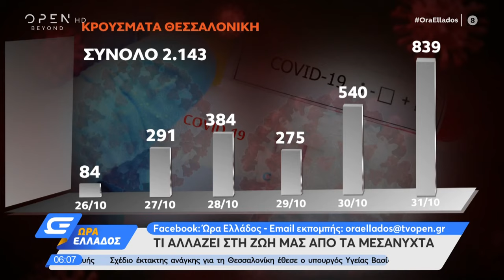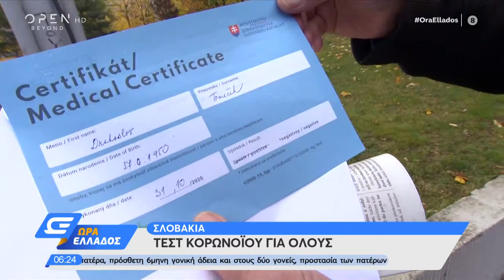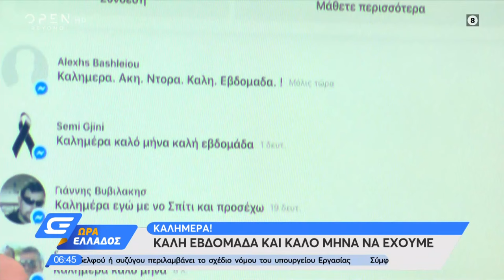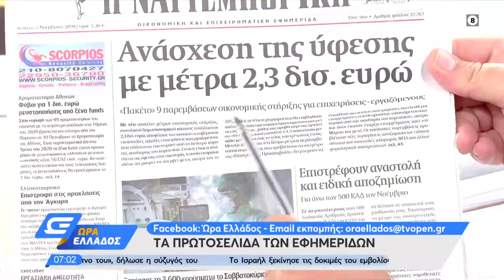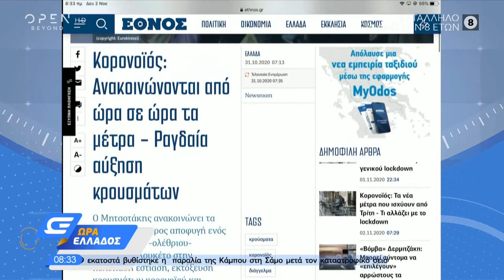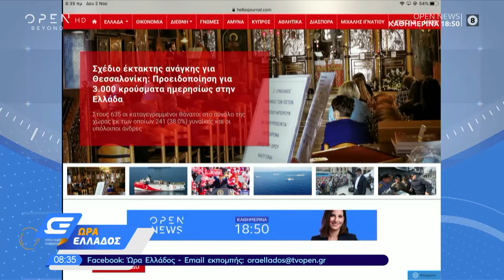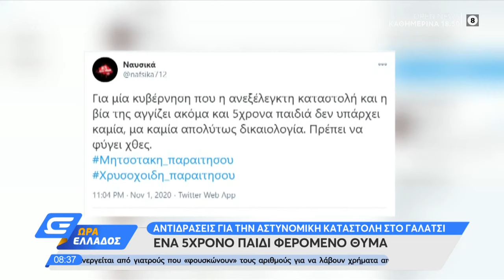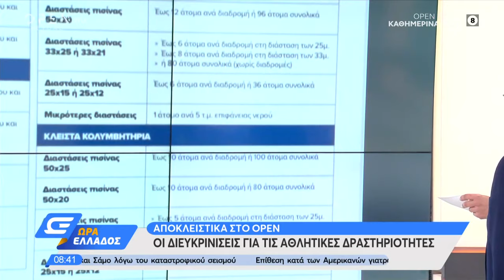Ώρα Ελλάδος 2/11/2020 | OPEN TV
Η ασφυξία των νοσοκομείων στην Θεσσαλονίκη λόγω πληρότητας ασθενών κορωνοϊού του οποίου τα κρούσματα συνεχίζουν τη ραγδαία αύξησή τους την στιγμή που αναμένονται νέα αυστηρότερα μέτρα από την κυβέρνηση με ενδεχόμενο τοπικό lockdown στην Θεσσαλονίκη. Τι θα γίνει με τις αθλητικές δραστηριότητες και τι αλλάζει στην εστίαση σε σχέση με τα μέτρα στήριξης της οικονομίας. Η φωτιά που ξέσπασε σε ΚΥΤ μεταναστών στην Σάμο και ο φόβος για νέο μετασεισμό στο νησί αλλά και ο τραγικός απολογισμός με τους 79 νεκρούς στην Σμύρνη. Η αντίστροφη μέτρηση για τις εκλογές στις ΗΠΑ και οι δυσμενείς προβλέψεις για την οικονομία λόγω κορωνοϊού καθώς και οι έρευνες των αρχών για την πρωτοφανή επίθεση στον πρύτανη της ΑΣΟΕΕ, στα θέματα της εκπομπής.